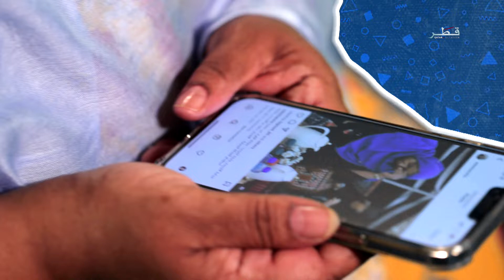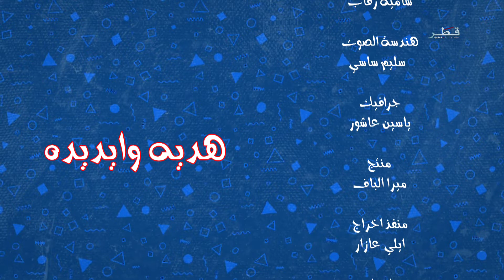هديه وايديده - الحلقة 22